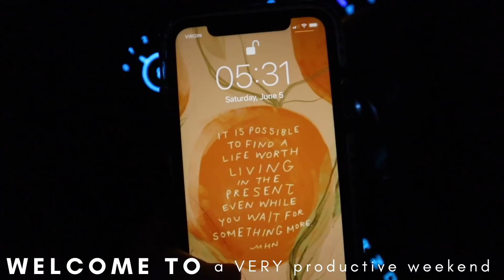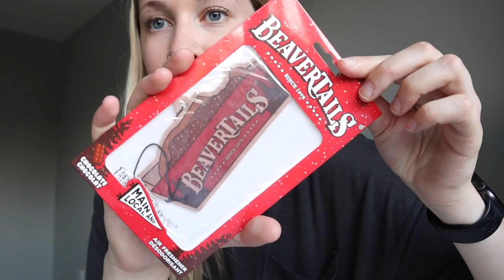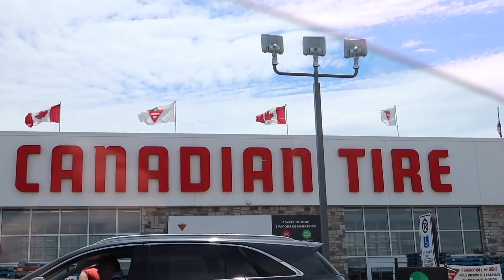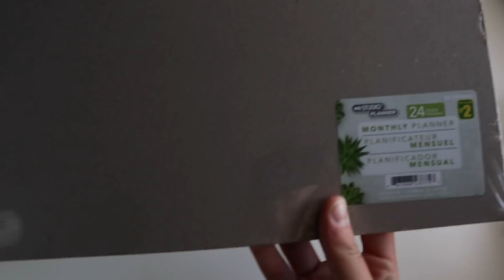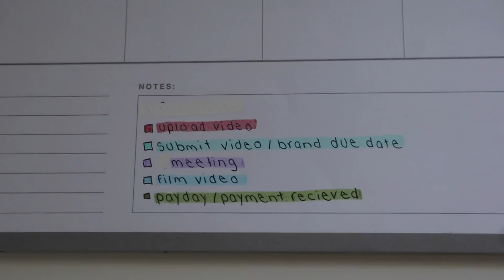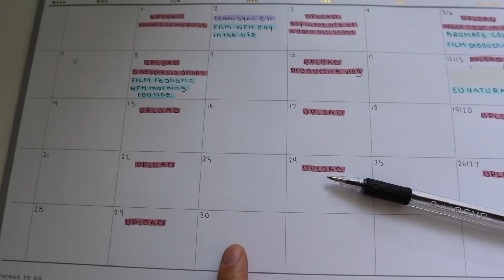complete my to do list with me ✨(a very productive vlog)